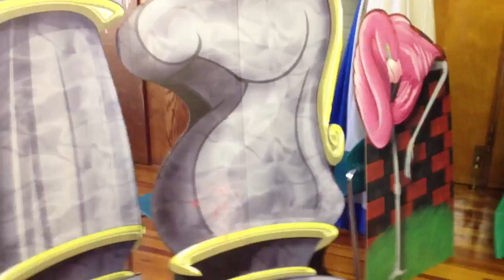Staff Appreciation Luncheon 2012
Goosehill Primary School, Cold Spring Harbor, NY